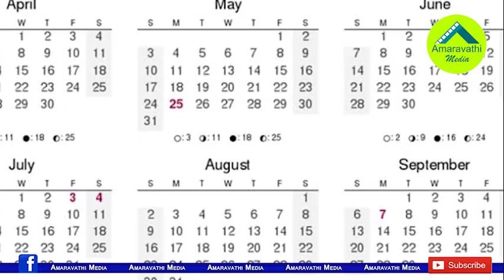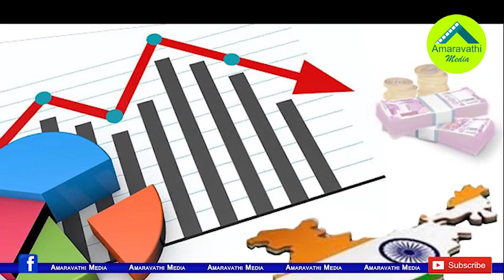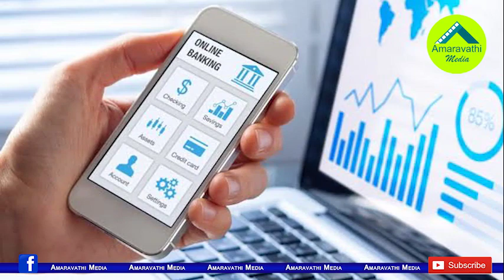నోట్ల రద్దు తరహాలోనే మోడీ మరో ప్రయోగం.!|Will PM Modi launch another experiment like demonetization?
The Prime Minister Narendra Modi's Decision on Demonetization has had a negative impact on the Indian economy. Now it seems that the Prime Minister is going to do more experiments on the same lines.
Watch this video to know PM Modi's another steps after demonetization.